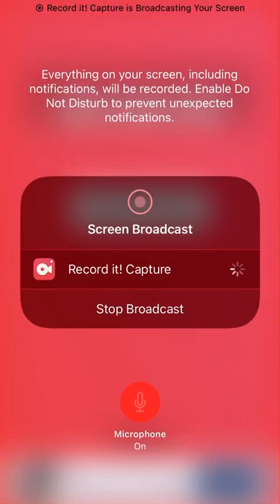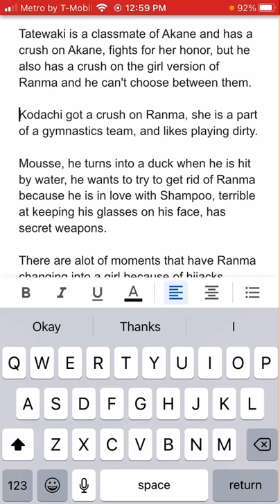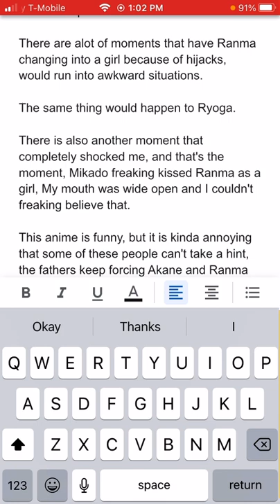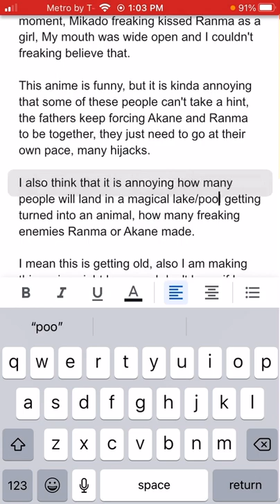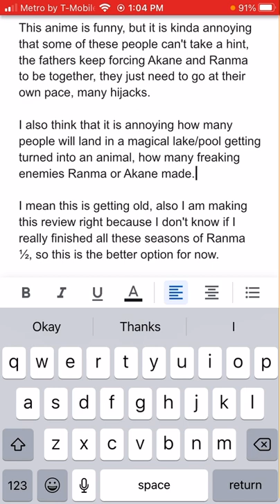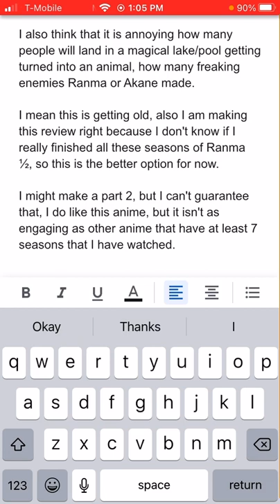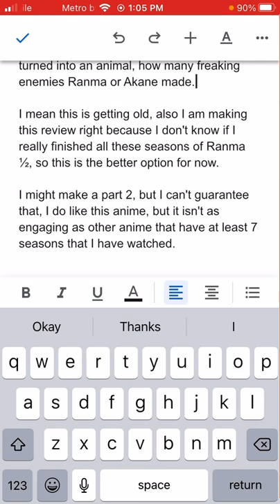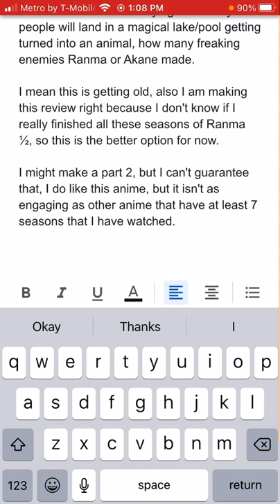My anime review on Ranma 1/2 part 2